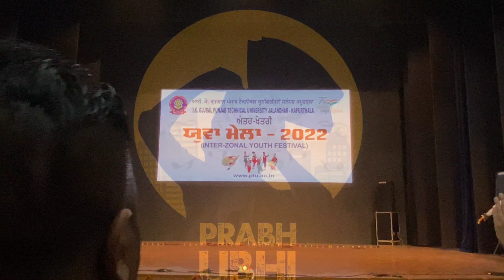1st Runner Up || DAVIET College Bhangra 2022 || PTU Interzonal Youth Festival